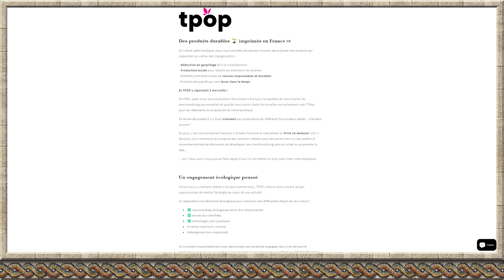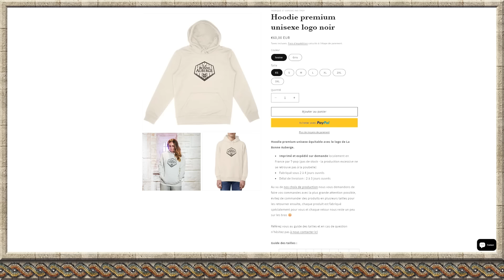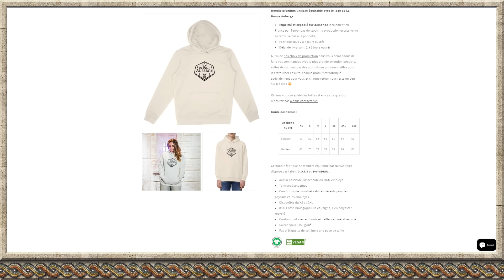La Bonne Auberge - S04E29 - Le peuple du ciel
La compagnie du baluchon arrive à Pedra Veladora dans l'espoir de convaincre Krātavah de les laisser utiliser la fameuse arche de l'entropie.
Procurez-vous le merch officiel de La Bonne Auberge sur notre boutique
0:00 Intro
7:26 Générique
8:11 Épisode
Production - Studio17
Réalisation - Jean-Baptiste Ballié
Lumière - Flo de Mag
Son - Julien Fourthies
Maquillage - Emilee Bak
Graphisme - Ann&Seb
Illustration - Tiffanie Uldry
Musique générique - Max Mammouth & Luciano Stirling
Musiques originales - Lucas Lambert & Max Mammouth
Impressions 3D - Astra Resina, Ness
Peinture Figurines - Julien Mindel, JB Ballié, Lucien Maine